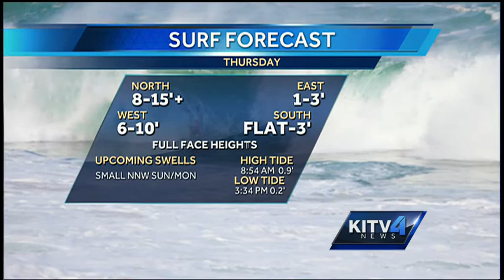Thursday morning weather forecast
Cam Tran has your Thursday morning weather forecast. For news you need to know,